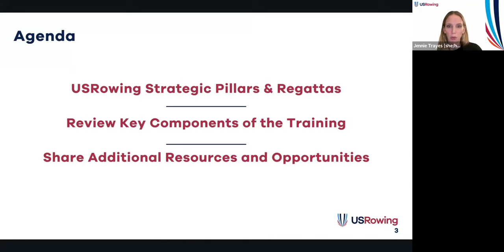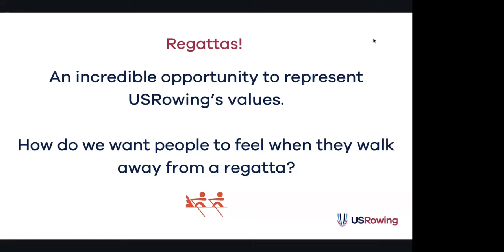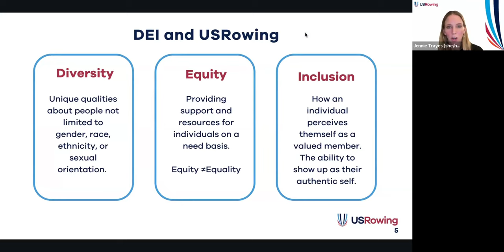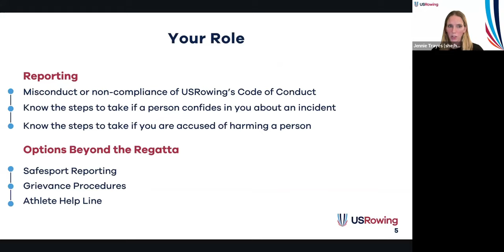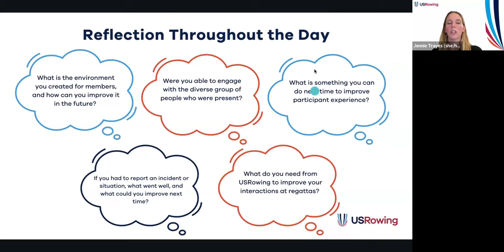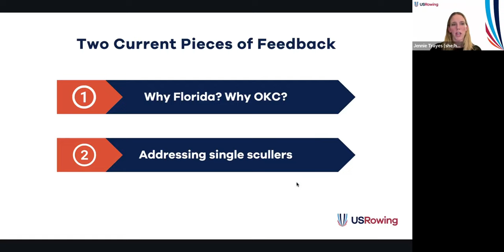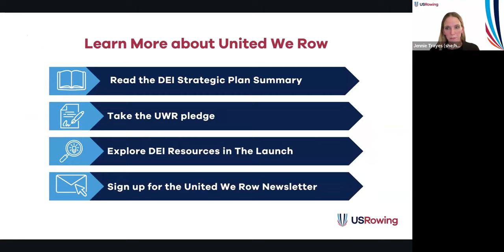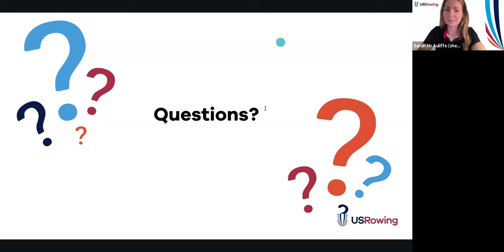Inclusion Training Review for Regatta Leadership